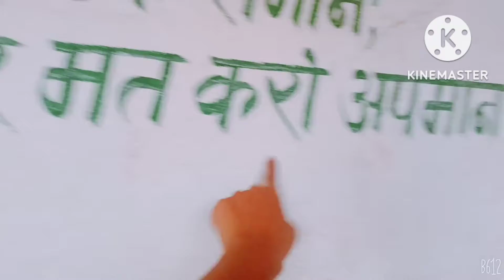MY Village school